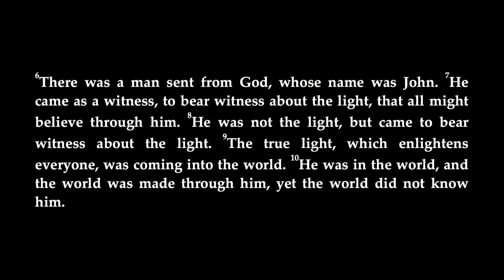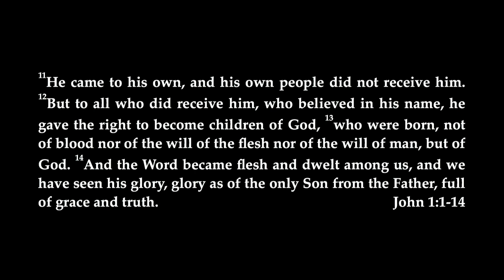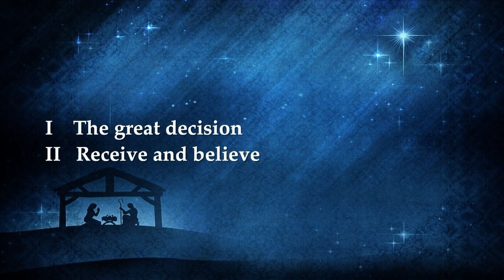12/14/14 - God Reached Down through Adoption